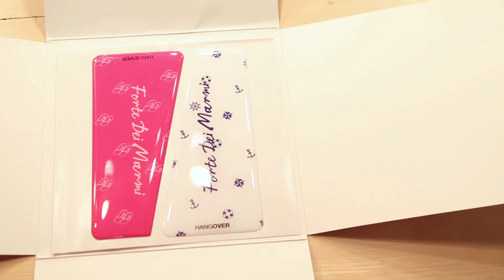Hangover with sweetlyandcandy spot ufficiale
Video with collection "Forte dei Marmi"